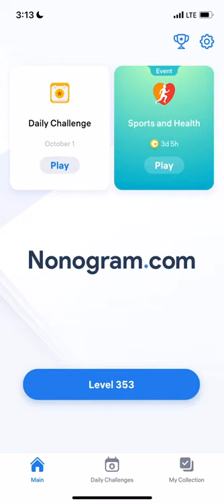Nonogram.com - Number Puzzle LEVEL 353